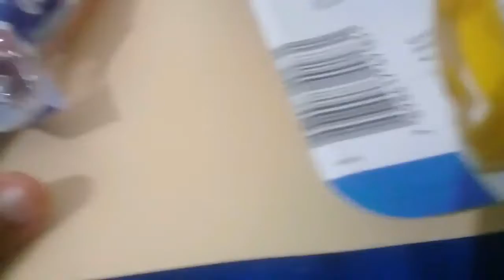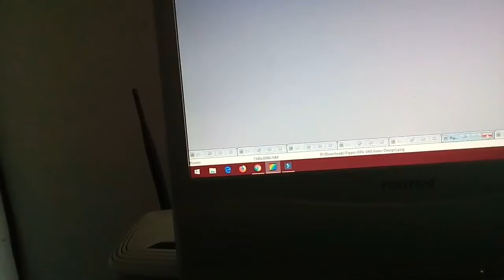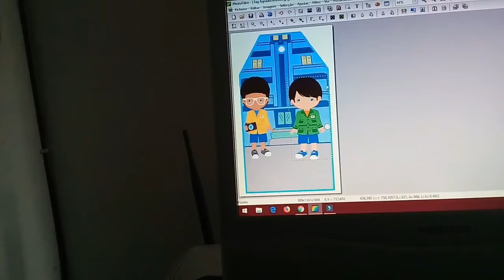Vlog Trabalhando Comigo